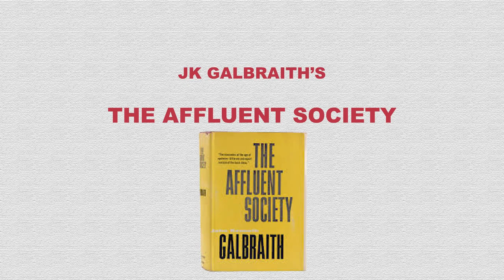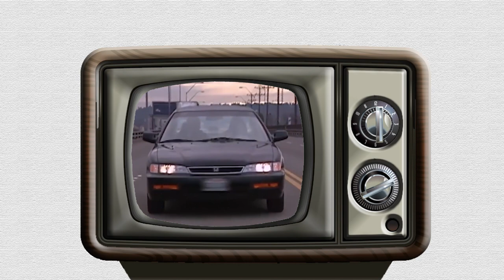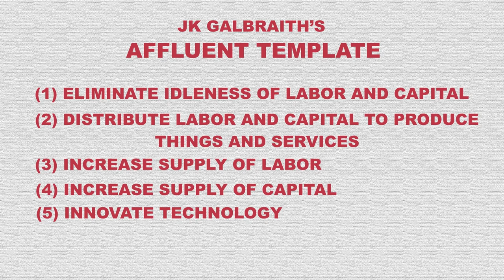The Affluent Society by JK Galbraith Simplified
Originally published in 1958, John Kenneth Galbraith described The Affluent Society in an attempt to bring modern economics up to speed with the recent explosion in wealth generation.
Galbraith labeled the incumbent shallow beliefs held by educated economists and thinkers as conventional wisdom.